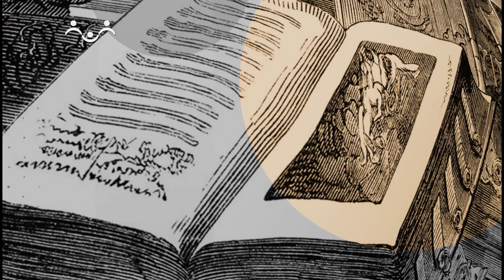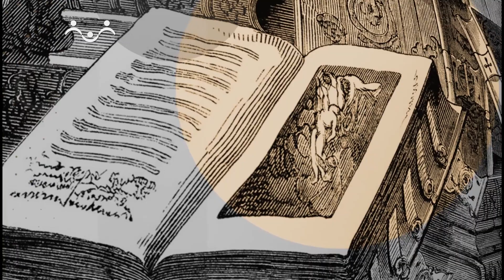Слово о православной вере. Об обожении человека